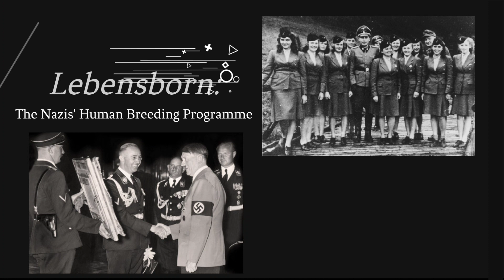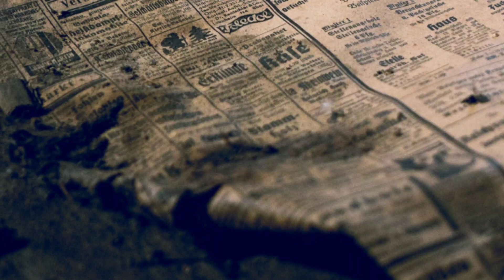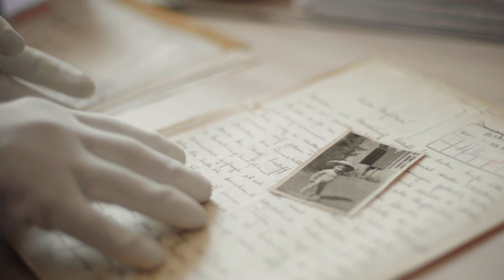Lebensborn: The Nazis' Human Breeding Programme